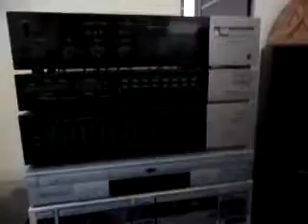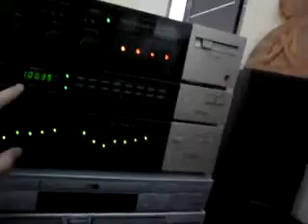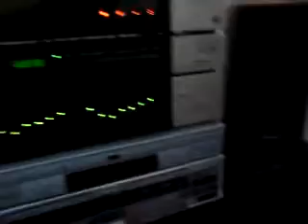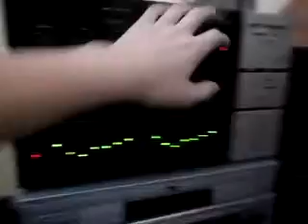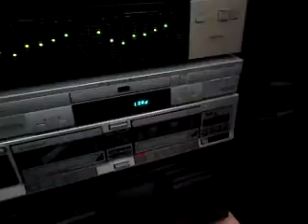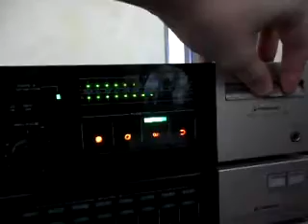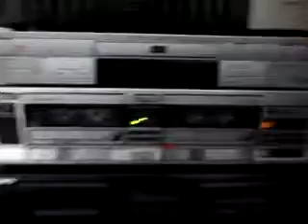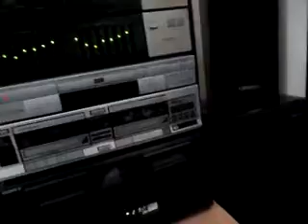Impianto stereo video completo